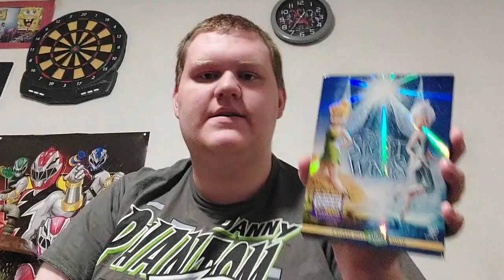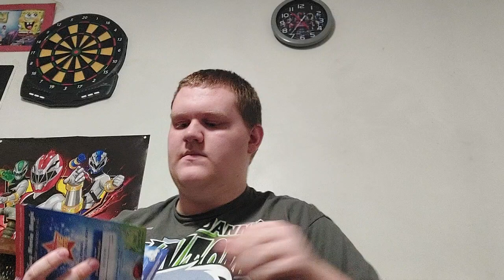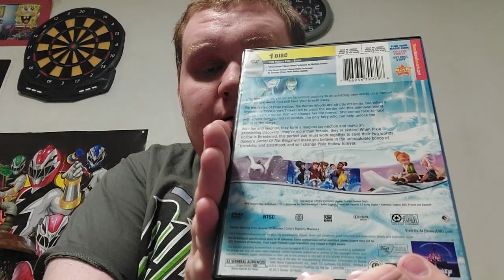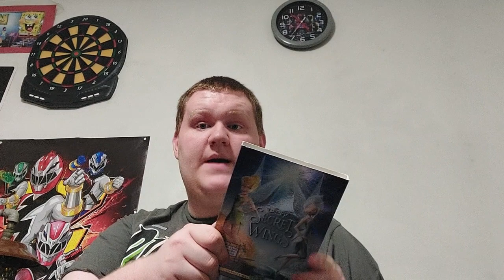Package Unwrapping Part 19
I'm So Glad That I Got The Secret Of The Wings DVD & It Was Brand New Sealed From Ebay & That Is Awesome.